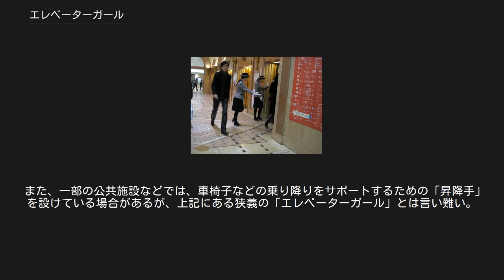エレベーターガール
エレベーターガール　小田急百貨店新宿本館地下1階（新宿駅西口地下コンコース）にて エレベーターガールとは、職業のひとつで、商業施設などのエレベーターに乗務し、エレベーターの操作や館内の案内を行う女性のこと。
「エレガ」「エレガー」「EG」と略される。
男性が同様の業務を行う場合は「エレベーターボーイ」と呼ばれる。
 百貨店に配置されるのが最も一般的であるが、昭和期には「展望タワー」などの観光客向け高層建築物にも配置されたことがあった。
 エレベーターガール、昭和9年頃 エレベーターガールとしての専門の職業が存在するわけではなく、あくまでその施設の従業員としての「持ち場」の一つである。
密室内で長時間直立し、総合案内役としての仕事であるため、他の持ち場と比べて疲労やストレスがたまりやすいとされている。
 日本で最初にエレベーターガールを置いたのは1929年（昭和4年）、松坂屋上野店のエレベーターと言われている（下記松坂屋の外部リンクを参照。同店には近年までハンドル操作式・格子状扉のエレベーターが1基だけ残り、運用されていたが、全自動運転にリニューアルされた）。
1930年代は手動でエレベーターを動かす運転手がおり、1300名が警視庁に届けられていたという。
専用の制服姿で優雅に客の案内をする姿は女性の憧れの職業のひとつで、当時は「昇降機ガール」と呼ばれていた。
独特のゆっくりとした口調の、高い声での案内も特徴の一つであるが、これは乗客の話し声にまぎれないようにするためである。
 昭和期には、大半のエレベーターガールは独特の制服を着用していた。
つば付きのフェルト帽に明るい色のレディーススーツ、白手袋などがアイコンであり、服装の色合いは落ち着いた色合いで上品さを強調するが、帽子のリボンやスカーフなどのワンポイントにより華やかさを出していた（いわゆる「モダンガール」的な服飾であり、スチュワーデスやバス添乗員など昭和に社会進出した女性の制服と軌を一にする）。
ファッションとしては平成期までには陳腐化したが、レトロモダン的な昭和ノスタルジーの一つとして懐古されることも多い。
 百貨店のエレベーターを例に説明する。
 エレベーターガールの業務を支援するため、サブインジケータを備えるエレベーターもある。
これには自機の位置を示すインジケータが別にあり、その左右または上下には上下ごとに呼びがある階のランプが点灯するようになっている。
また、平行して設置されている他機の現在位置を表示するインジケータを備えるものもある。
 バブル崩壊後、社会情勢の変化や人件費削減など諸般の事情により、1990年代終盤を以って一部の百貨店店舗や一部の展望施設を除き、エレベーターガールの廃止が進み、見ることが難しくなった。
「発祥の地」である松坂屋上野店でも、2006年4月に常駐ではなくなり、2007年をもって完全に廃止された。
一方で、日本橋高島屋には未だに配置されている。
これは日本橋高島屋のエレベーターには手動運転式の機種が残っているためで、必須の要員になっている。
 また、一部の公共施設などでは、車椅子などの乗り降りをサポートするための「昇降手」を設けている場合があるが、上記にある狭義の「エレベーターガール」とは言い難い。
 海外では、台湾の新光三越百貨店や、変わったところでは、北朝鮮の高層マンション等に配置されている。